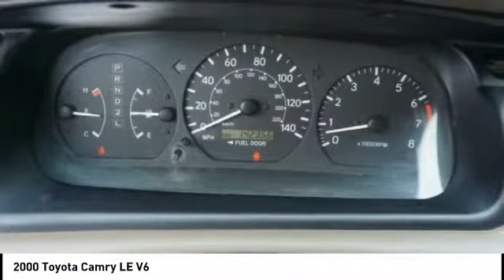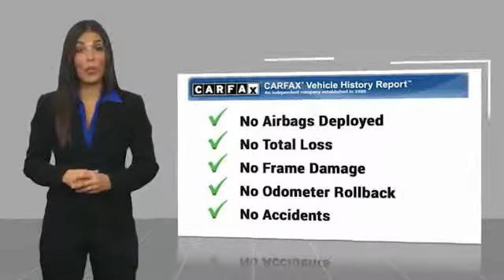2000 Toyota Camry Salem VA PW052960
2000 Toyota Camry LE V6

Hart Motors
1341 East Main Street

YU952960